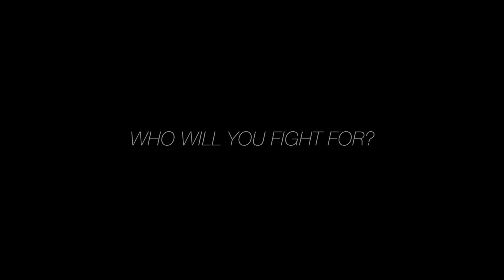MechWarrior Online FACTION PLAY Phase 4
Check out the upcoming changes to Faction Play!
Release Date set for Dec 13th!